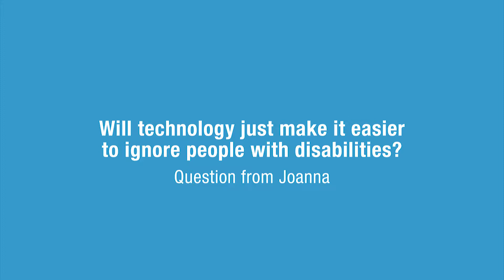Michal Waltner answers Joanna on technologies and ignorance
Michal Waltner is Campus Tel Aviv Program Manager at Google